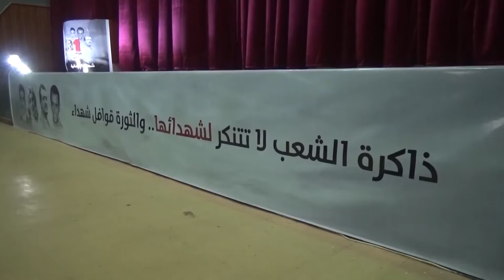تعز.. إحياء الذكرى الأولى لاستشهاد مصور قناة بلقيس محمد القدسي وناشطين آخرين | تقرير: حمزة أمين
أحيا أبناء مدينة تعز الذكرى الأولى لاستشهاد الزميل محمد القدسي مصور قناة بلقيس، والناشطة الحقوقية رهام البدر، والناشط الإعلامي أسامة سلام، والشاب مؤمن سعيد.
جاء ذلك خلال حفل فني وخطابي في المدينة، شاركت فيه العديد من قيادات السلطة المحلية والجيش الوطني.
وكانت مليشيا الحوثي قد استهدفت مصور قناة بلقيس محمد القدسي، أثناء أداء مهمته الإعلامية في ريف المدينة، فيما استشهد الآخرون وهم يعملون على إيصال المساعدات الغذائية ...